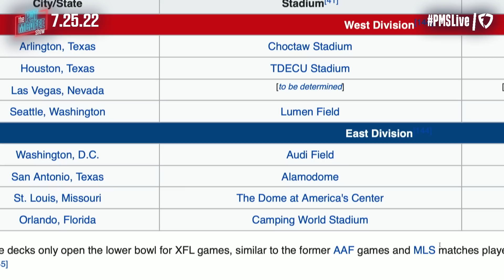XFL Announces 8 Host Cities For 2023 Season | Pat McAfee Reacts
Can't wait to see what The Rock, Dany Garcia, and all the XFL folks do to set the league apart.

 @Hammer Dahn
 @Thats Hockey Talk
 @The Pod